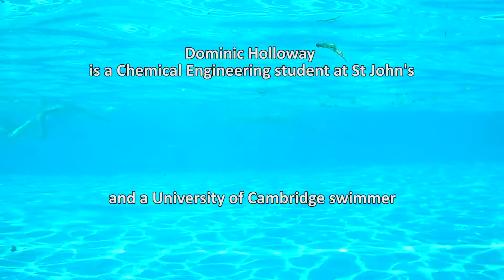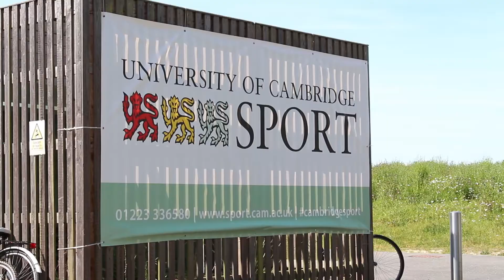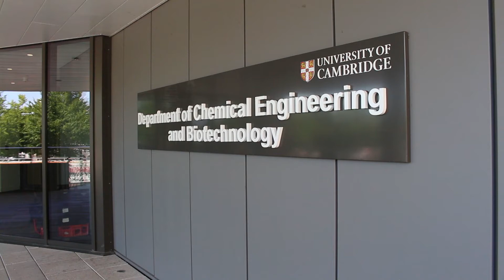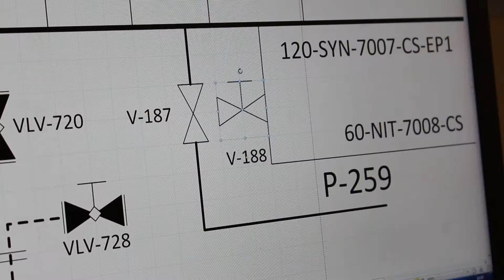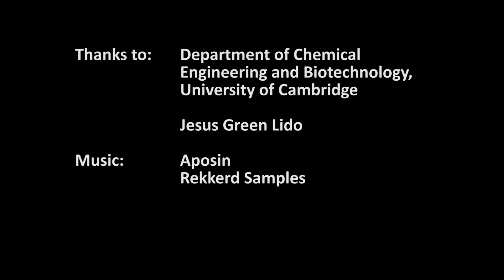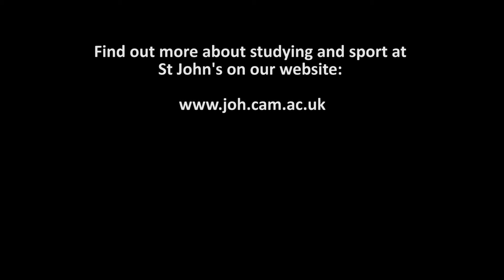Meet Dominic Holloway: Chemical Engineering student and University swimmer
Dominic Holloway, who grew up near Woking in Surrey, is a chemical engineering student here at St John's and a University of Cambridge swimmer. He tells us about how he got into swimming, why he chose his course at Cambridge, and how he balances his sport with the demands of a Cambridge degree.